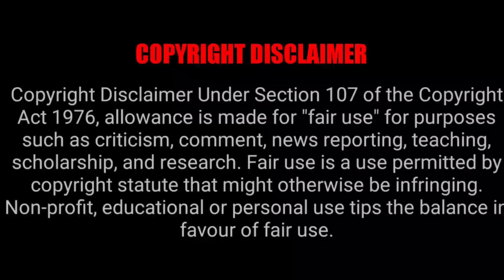THE RISING SHIELD HERO EPISODE 1 REACTION MASHUP!!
YABOYROSHI
STEFY-O
JAMIEUWU
YABOYROCKLEE
BRIANXSTEPHANIE
THE ZENDEN